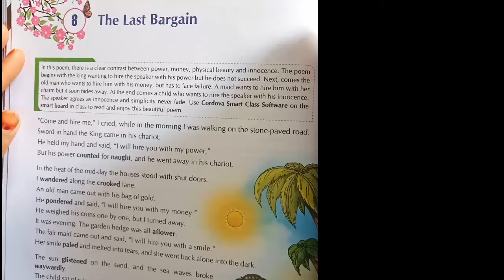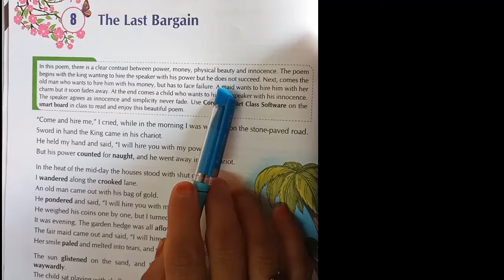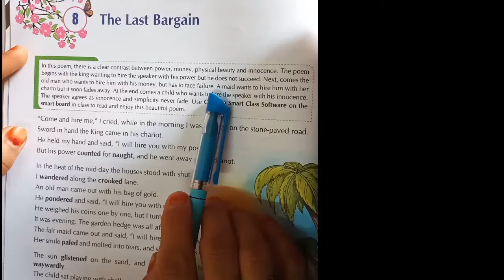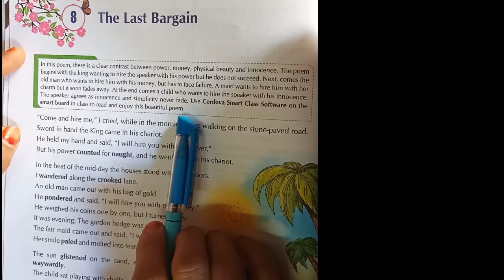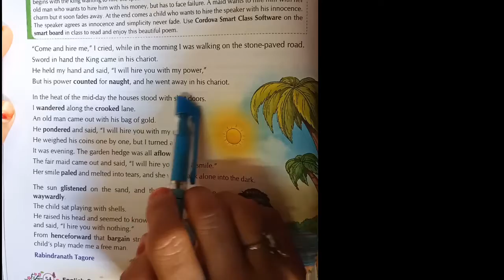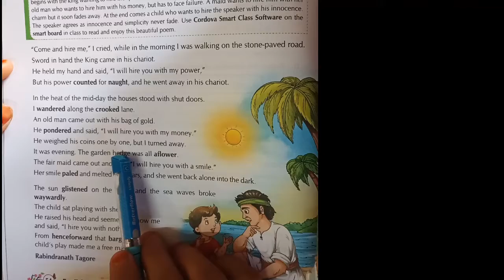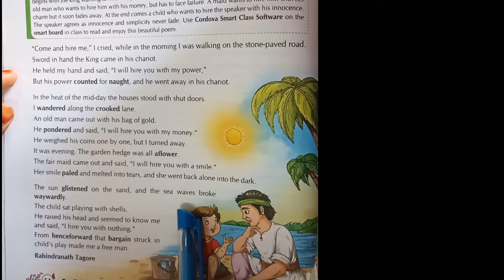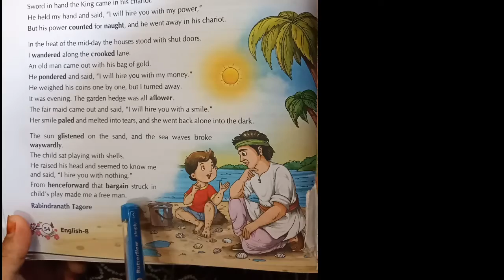Chapter The last Bargain for class 8th